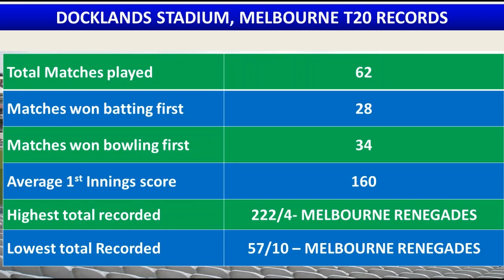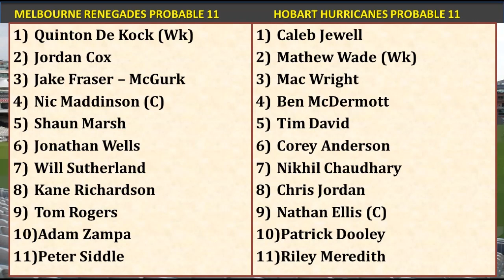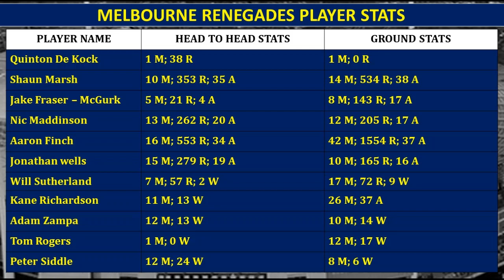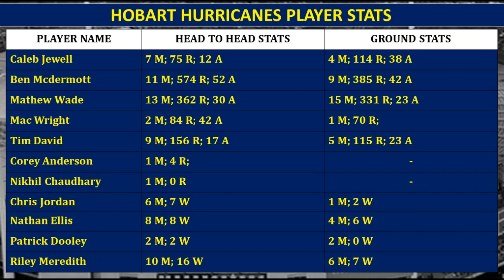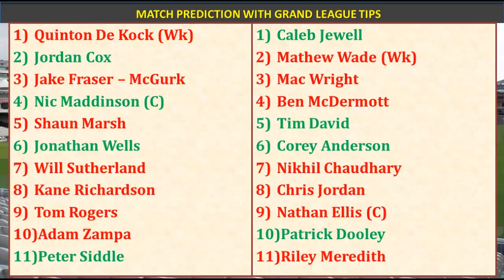REN vs HUR 26th BBL Match prediction in Tamil | REN vs HUR Dream11 Prediction | BBL 2023-24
MyFab11 App Link:
Here's Rs. 100 to play Fantasy
and use my code VIJAYCRICKETVIBES to register.

And use my refer code DrVijay11 to get Bonus money..
Refer code : DrVijay11